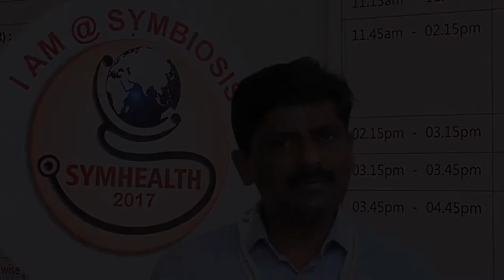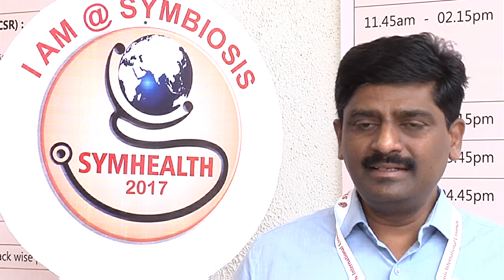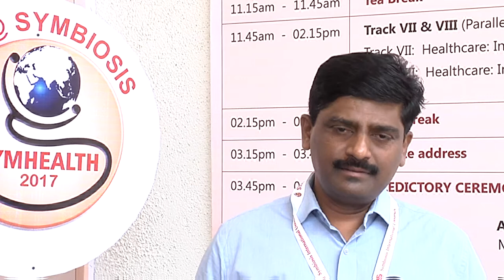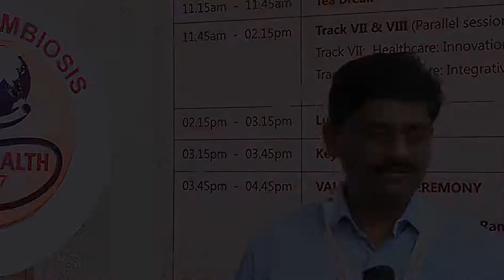SYMHEALTH 2017 Dr. Narayanam Srikanth Deputy Director General, CCRAS Government of India